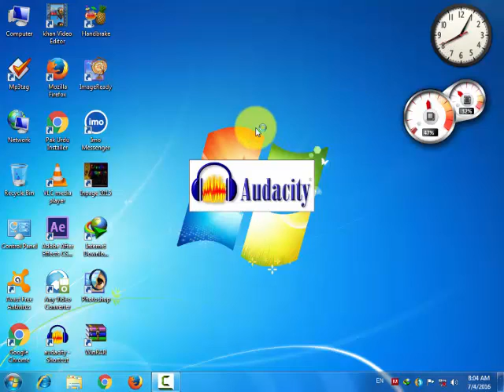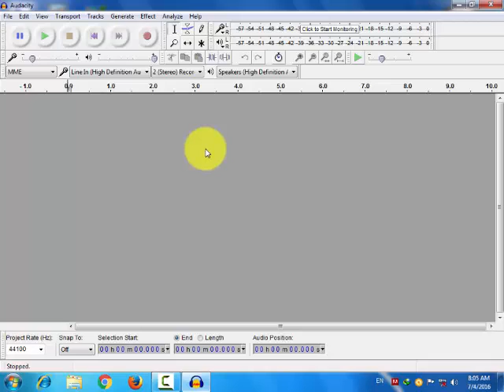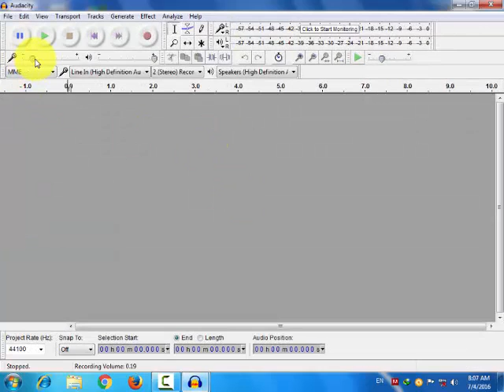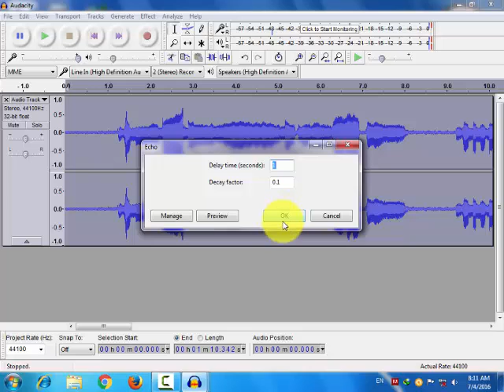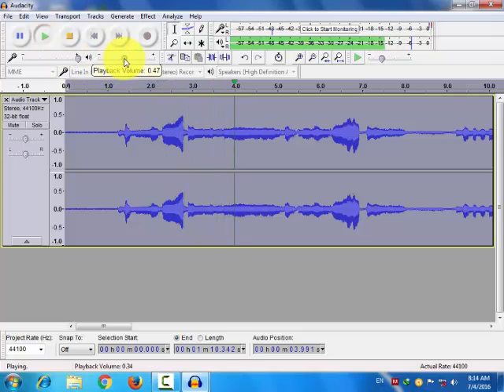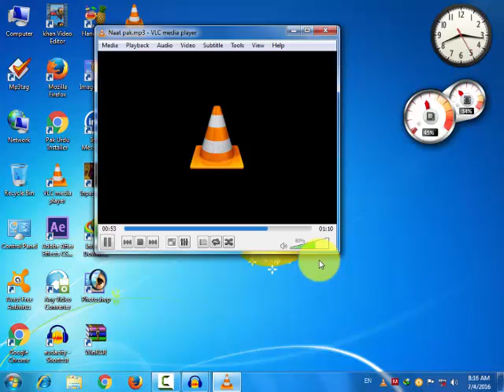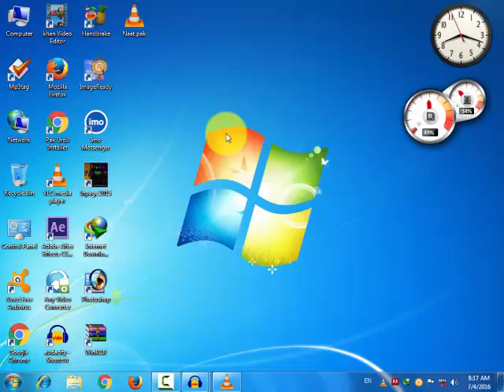How to record a naat in urdu hindi tutorial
in this video i will show you How to record a naat in urdu hindi tutorial Audacity..
this is best Audio Editer software.
use this and Enjoy that.